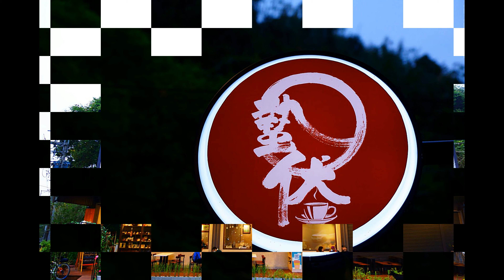蟄伏咖啡製豆所二店【祝新年快樂,玉兔迎春】20230101 2